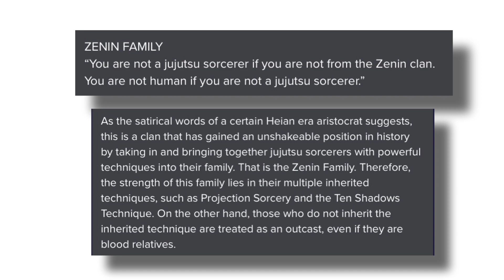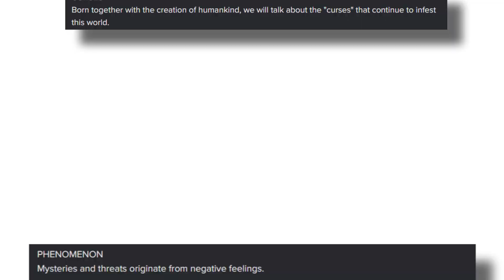How Toji Broke Fate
In this video I go over an aspect of Toji I don't see a lot of people talk about.